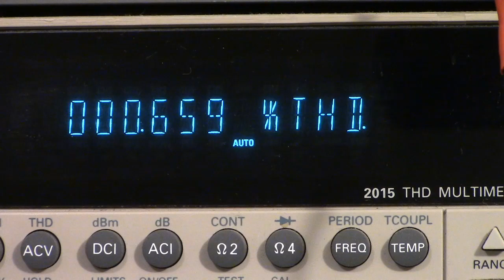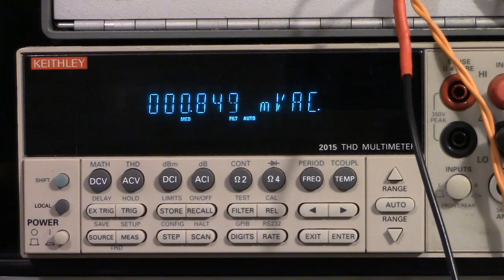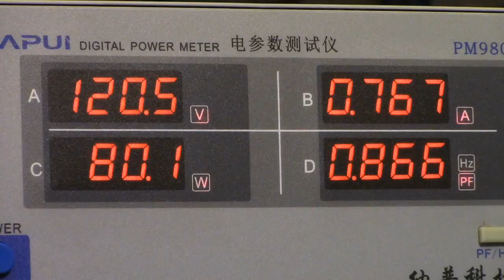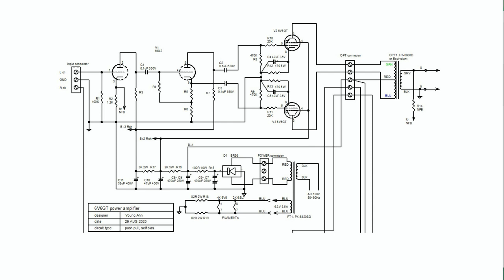진공관앰프 만들기 실전 #12 ; 마지막 회, 완성된 앰프의 성능시험, 진단 고장수리에 대한 조언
연재물의 마지막 영상입니다. 정말 진지한 왕 초보자가 꼭 입문하고 싶으시면 첫번째 영상부터 반복해서 시청해보시기 바랍니다. 오직 노력만이 결실을 맺어줍니다.
도면에 일부의 저항값이 표시되지 않았는데요, 필요하시면 말씀하세요. 그동안 감사드립니다. 세영